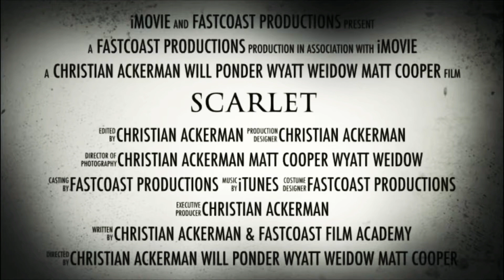scarlet is done